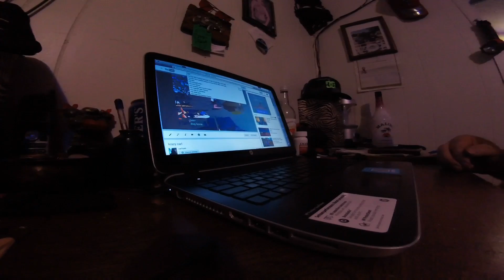YEAH MY FISH WATER IS GETTING BETTER " YES !!! "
LESSON LEARN"ED - (((  NEVER PUT CHEESE IN FISH TANK !!! )))